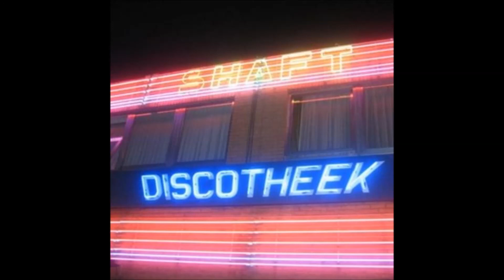Shaft 28-07-01 3u30